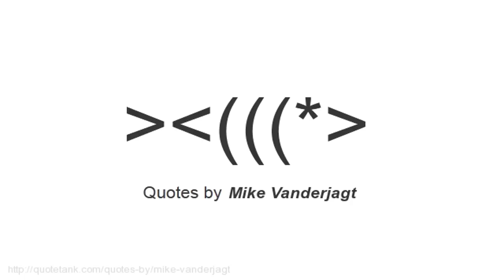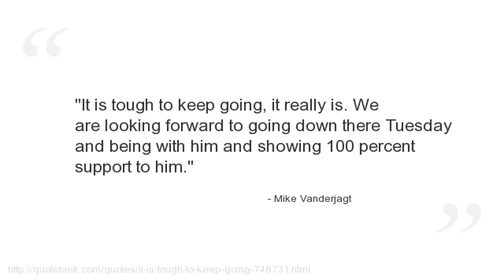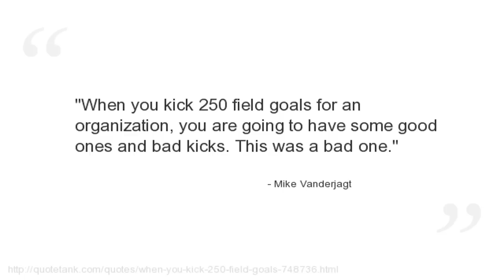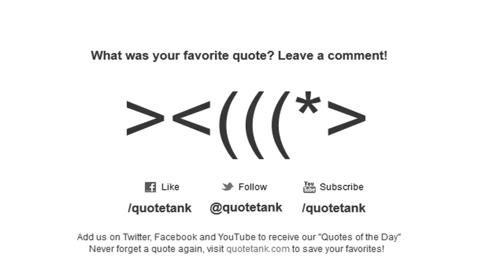Mike Vanderjagt Quotes